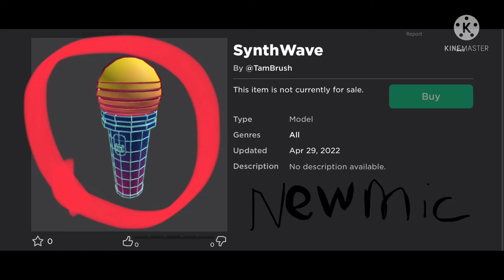I sneaked thought @TamBrush stuff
this a new mic skin